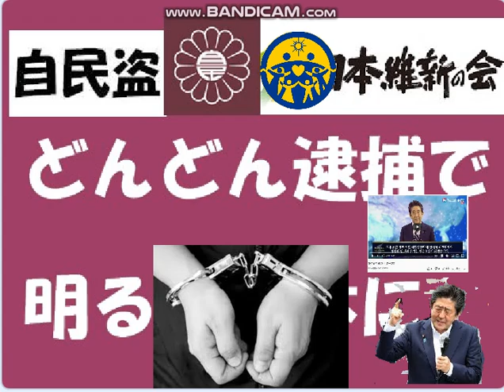小池百合の知事継続は現職逮捕の機会＝明治神宮外苑、利権問題,環境破壊,どんどん逮捕で明るい日本、楽しみ～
蓮舫さんによる小池百合摘発に代わる逮捕の模索を！